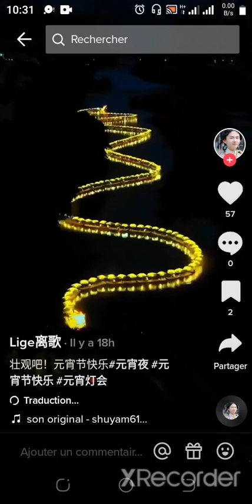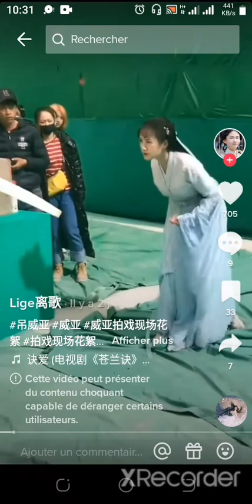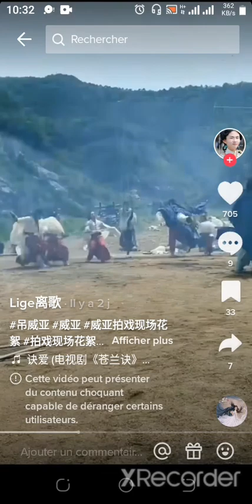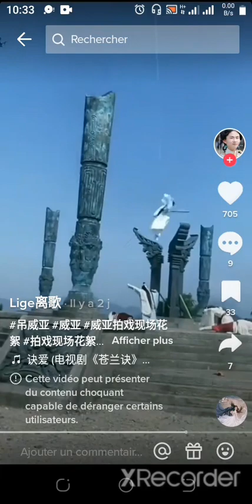comment tourné un film